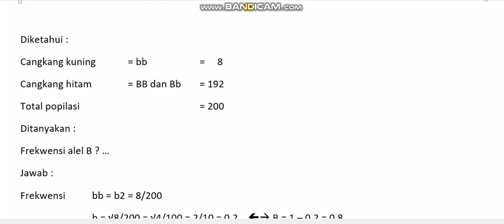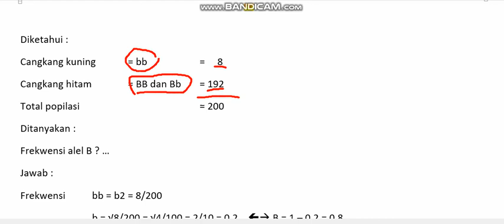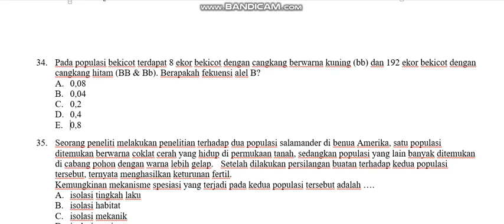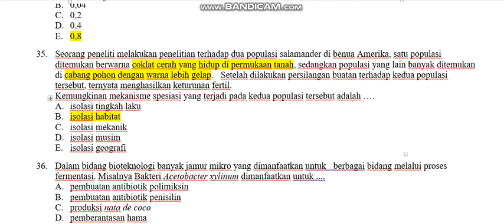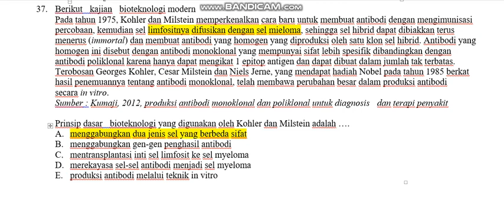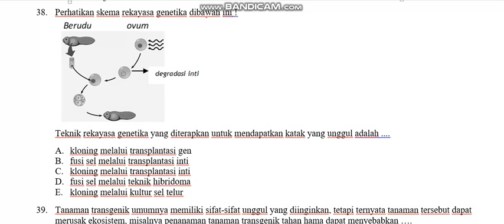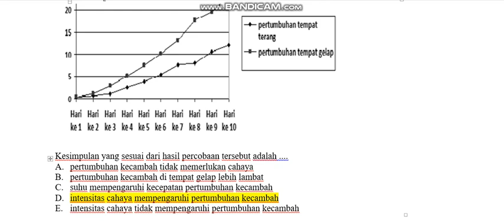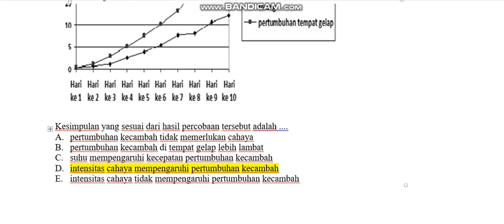TO UN Biologi Soal 34-40